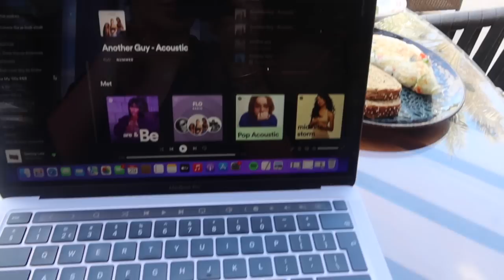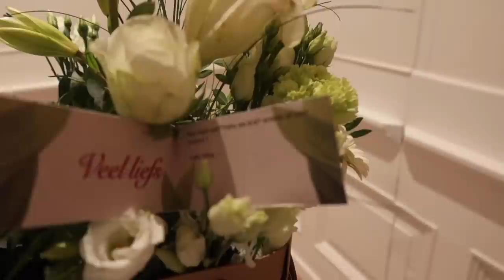ER TUSSENUIT IN DUBAI | SELMA OMARI VLOG 393